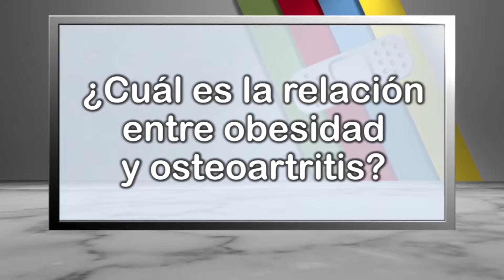¿Cuál es la relación entre obesidad y osteoartritis?